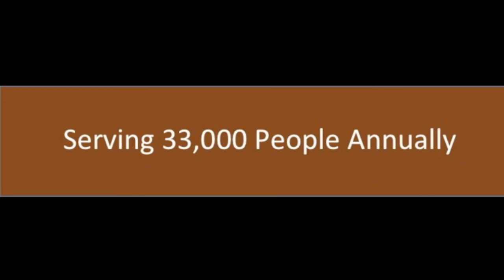About Indianapolis Chamber Orchestra